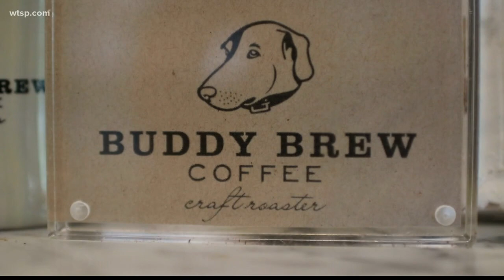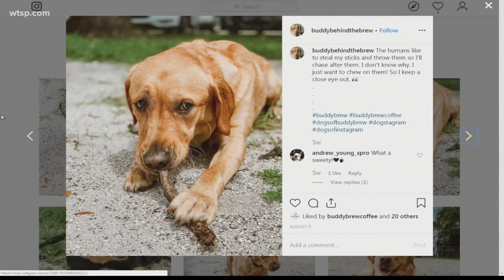Meet Buddy: The dog behind popular, local Buddy Brew coffee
Buddy the dog is in the inspiration behind the Buddy Brew Coffee logo and brand. You can even follow Buddy's adventures on Instagram at @BuddyBehindTheBrew.